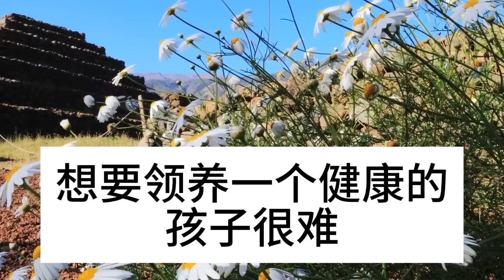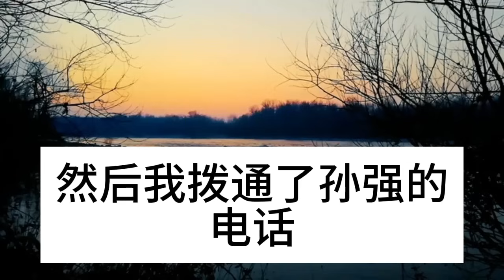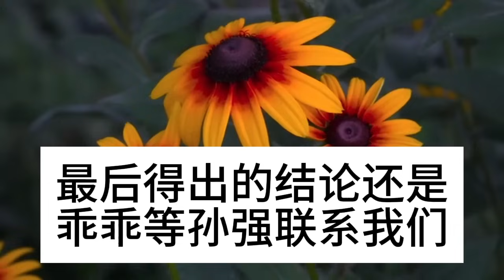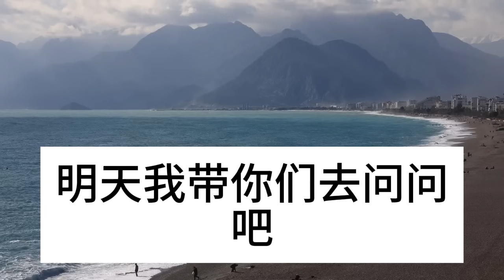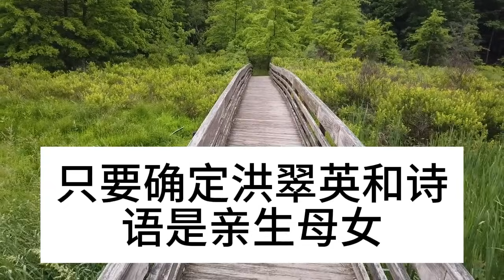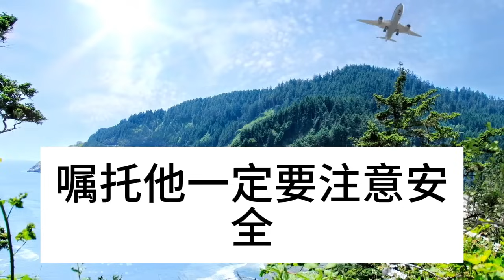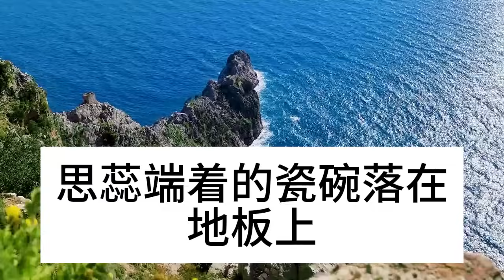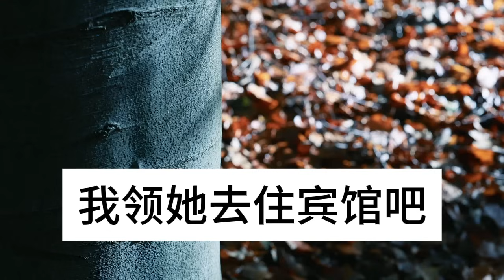女兒被拐夫妻尋找10年無果，為求安慰二人領養回一女孩，妻子幫她洗澡時卻驚呼出聲，丈夫急忙趕去查看，竟然……深夜淺讀